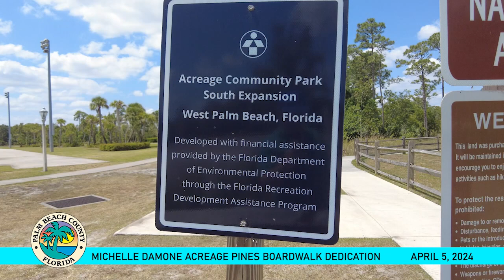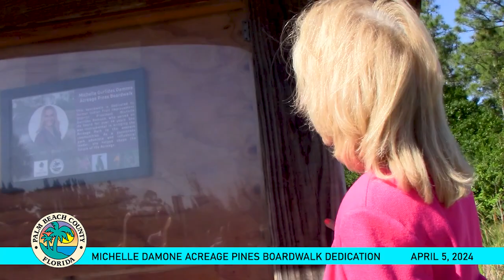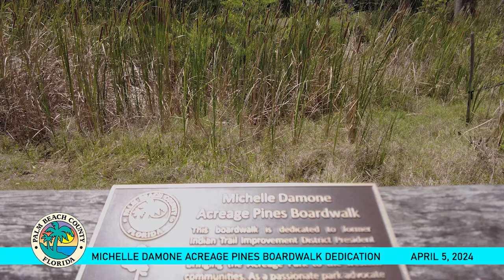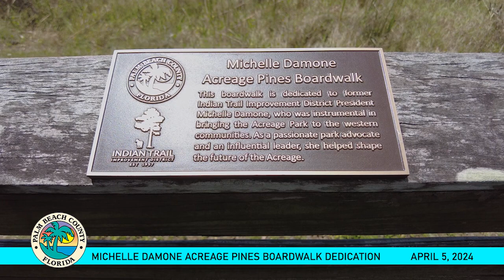Michelle Damone Boardwalk Dedication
Honoring the memory of former Indian Trail Improvement District President, Michelle Damone and her many years of public service; Mayor Sachs is joined in a celebration of Michelle’s life and the dedication of the Acreage Pines Boardwalk